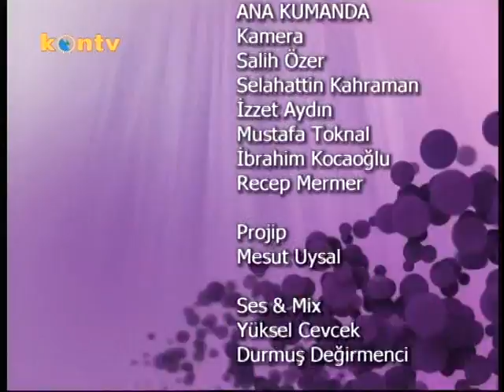5 ŞUBAT 2014 DÜZLEM PROGRAMI HAMDİ ACAR (2)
5 ŞUBAT 2014 DÜZLEM PROGRAMI HAMDİ ACAR (2)